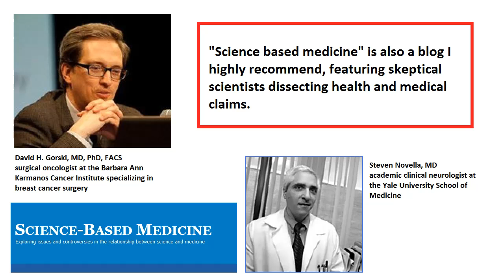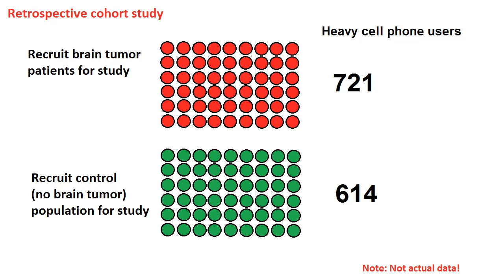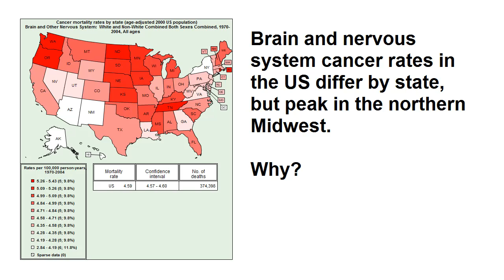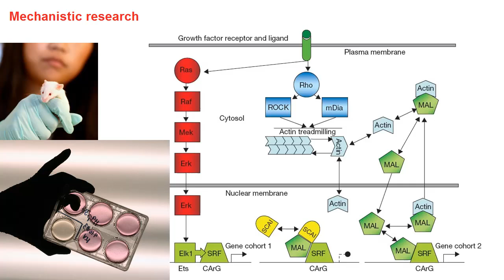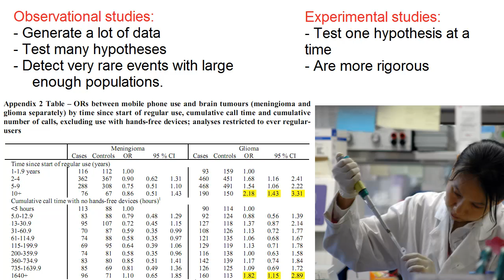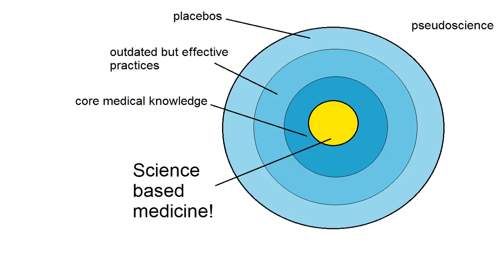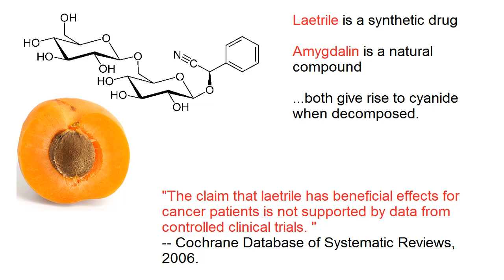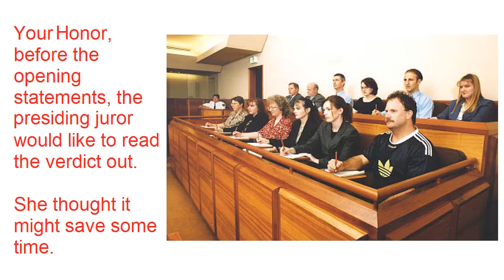Cell Phones Cause Cancer?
I'm not as interested in answering the question of whether cell phones cause brain cancer (the jury is still out) as I am examining our response to an initial prospective study on the topic.  As consumers of news media, we need to become better informed about the kinds of evidence produced in scientific studies.

So, do cell phones cause brain cancer?  We don't know.  It seems very unlikely, given what we know about non-ionizing radiation, but there's just not enough evidence to declare "guilty" or "not guilty".  It's impossible to test the hypothesis "Do cell phones NOT cause cancer", so our best guide will be the number of papers that fail to show a strong link.

Clear answers would be easier, I know, but then it wouldn't be science.